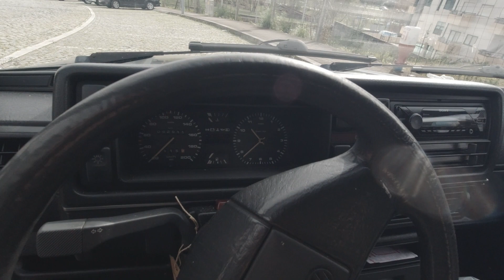golf 2 gasolina ( carro dia a dia )